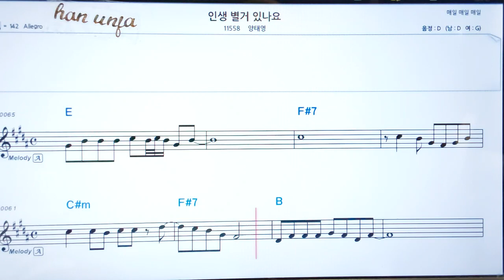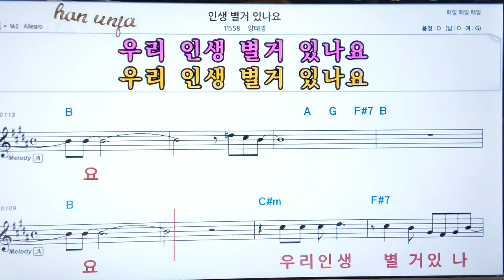💖인생 별거 있나요/양태상 👍코드,악보, 코드 ,Karaoke*카라오케 반주